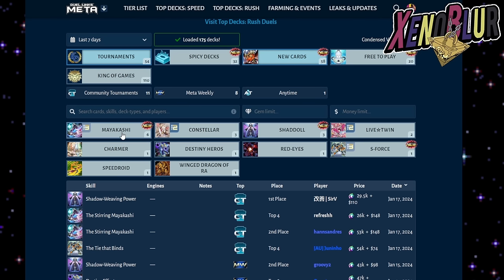La Selection Box ES UNA ESTAFA!? 🤔 | Yu-Gi-Oh! Duel Links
Los mejores consejos para decidir si abrir o no las selection box

0:00 Gracias por ver el video =D
0:35 Cuando conviene y cuando no
6:30 Impacto de selection 7